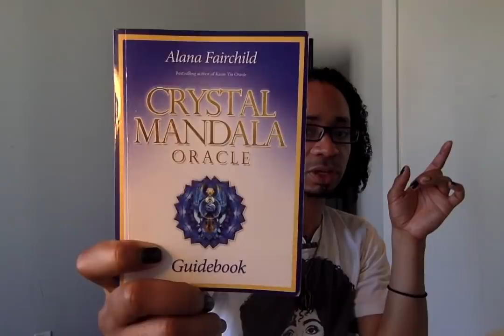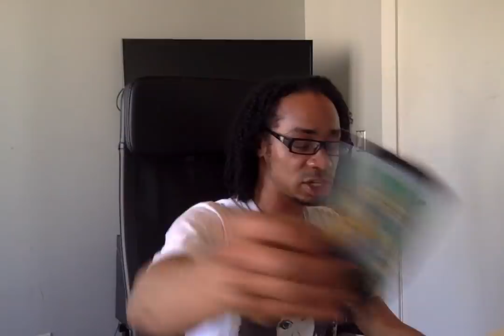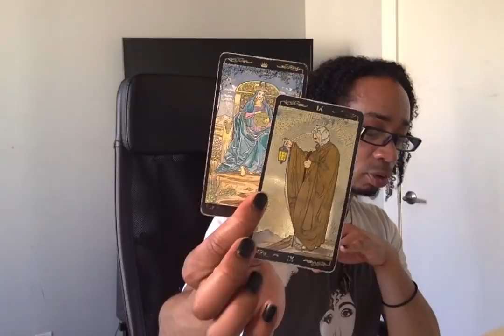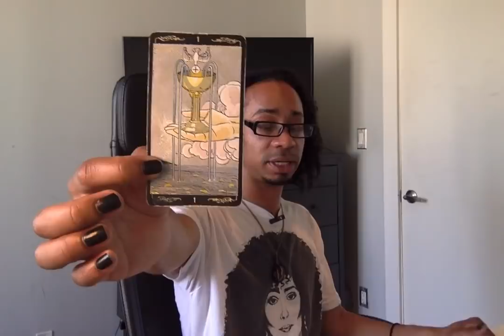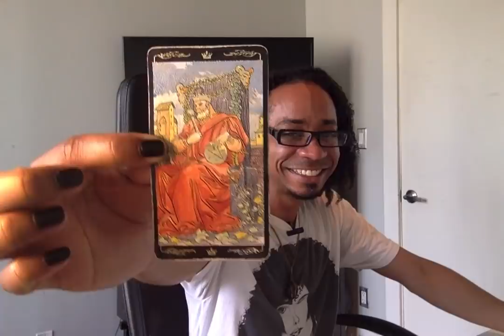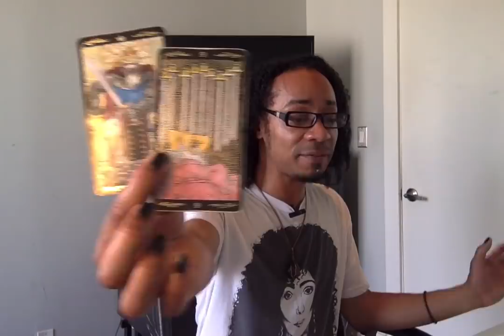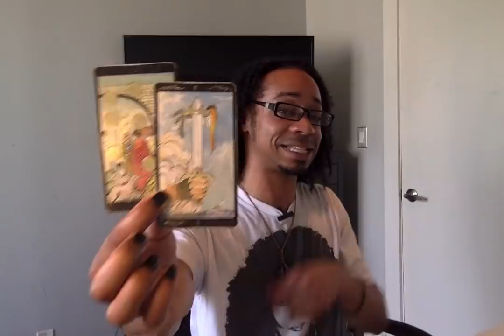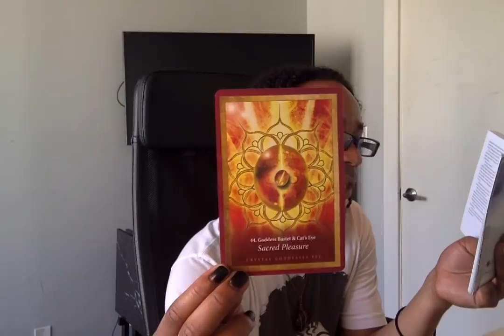Aries - * Someone's In Love * - May 2019